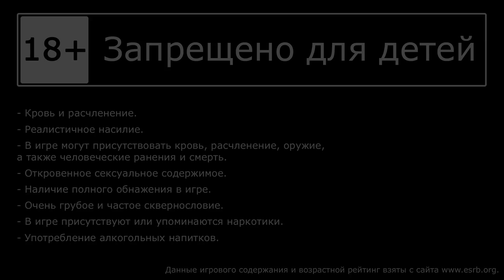Assassin's Creed: Истоки - Проклятие фараонов - Покойся с миром Нефертити [#4] сюжет+побочки | PC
🎮 Слепое прохождение дополнения Проклятие фараонов для Assassin's Creed: Origins, на русском языке.
Убивает Александр, Ната рядышком.

Играем на PC, Uplay лицензия, клавиатура + мышь.

Байек отправляется в Фивы, чтобы расследовать загадочные события, из-за которых город оказался во власти древнего ужаса.

Разработчик: Ubisoft Montreal
Издатель: Ubisoft
Дата выхода: 13 мар. 2018

== Музыка ==
Музыка в начале и конце: William Rosati - Reception из фонотеки YouTube, или гуглите.